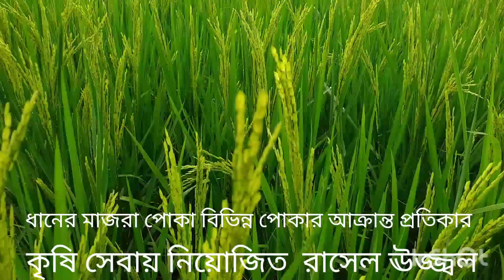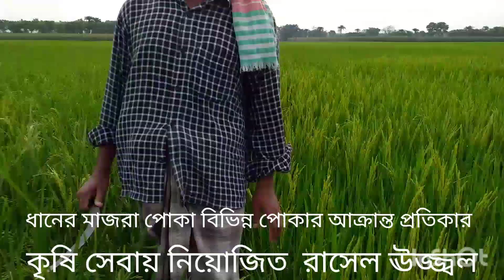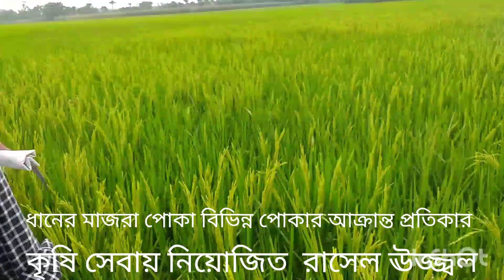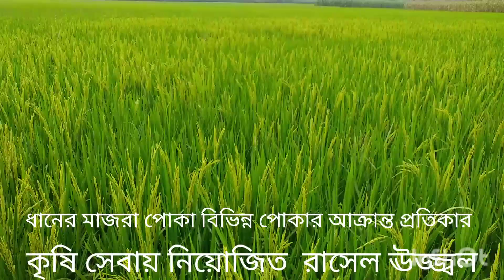ধানের জমিতে মাজরা পোকা শোষক পোকা বিভিন্ন প্রকার পোকা দমনের জন্য প্রতিকার নিয়ম বলে দেওয়া হল।